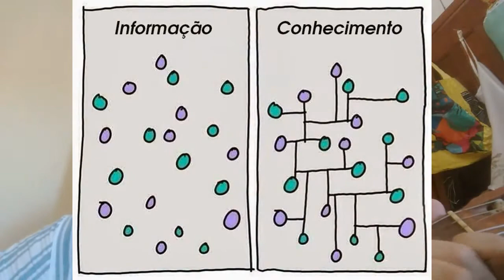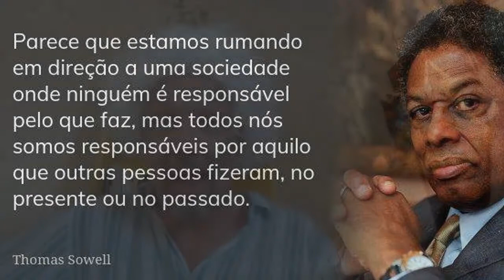04 - DÍVIDA MARVADA (da esquerda culpada) 22-01-2022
Corre um boato nos Curso de Exatas
Que o povo de Humanas não sabe contar...
Que quando contam o errado do que foi
Fazem de conta que é questão de se interpretar...
Que mandam a conta pra pessoa errada
Por prejudicada nessa sociedade...
E desse jeito é que vão descontando
E a conta se multiplicando, só desigualdade...

É que a viola na paródia de toda semana
Vê uma católica por trás do professor de Humanas
Vê um pecado original em toda raça humana
Pra todo aquele privilégio com que alguém me vê
Manda um abraço lá pra burguesia
Porque é ela quem financia essa bibliografia
Botando a culpa dela em quem não tem!

A burguesia bota a culpa dela em quem não tem...

Dizem que eu sou um webcomunista,
Esquerdo-machista desacorsoado...
Que eu já nasci com a culpa no cartório
E até quem mora em lona preta é um privilegiado...
E no espelho o racismo reverso
É o que a pessoa tem contra a sua própria raça...
E banca o otário se autoflagelando
E acha que assim tá equilibrando a conta da desgraça...

Canção original: Vida Marvada
Compositor e intérprete: Rolando Boldrin